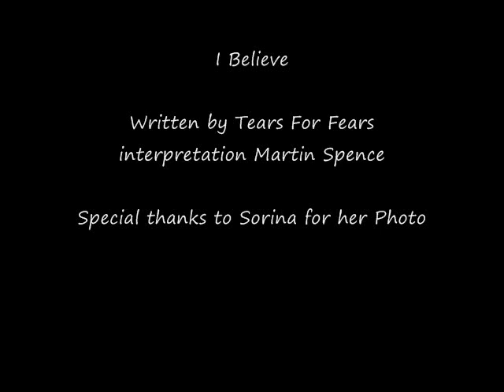Tears For Fears - I Believe (cover) Martin Spence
cover of Tears For Fears